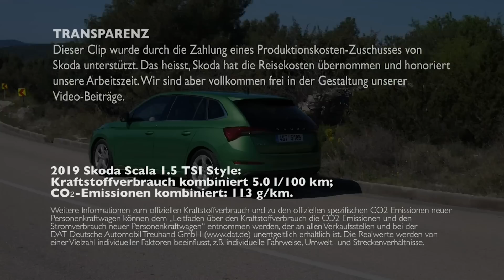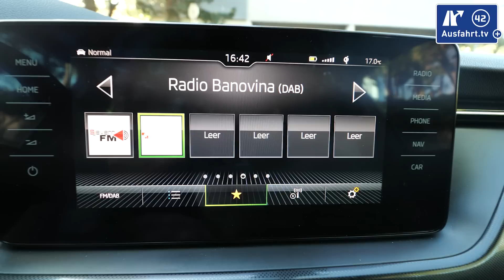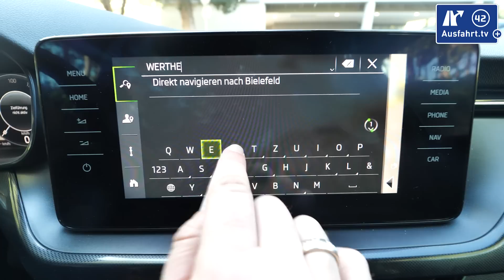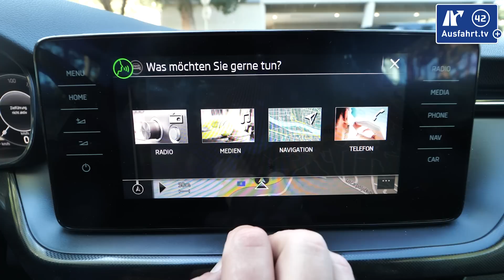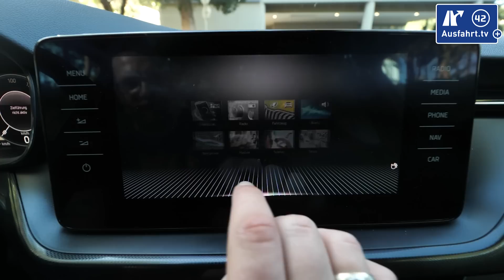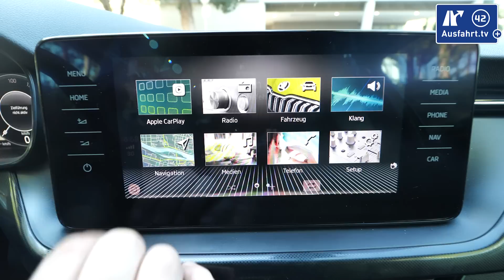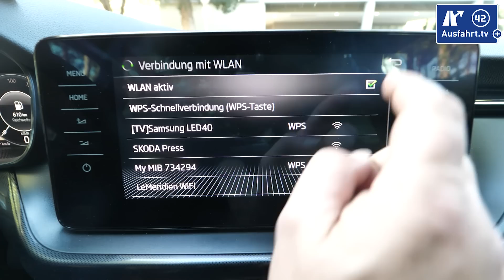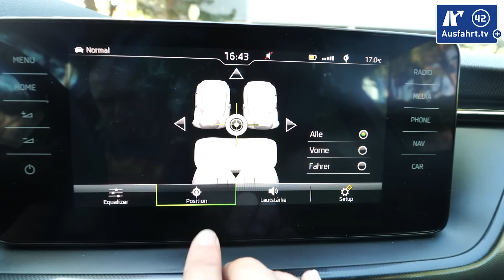Tech-Check: Amundsen Infotainment System im 2019 Skoda Scala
Ihr wollt uns etwas Gutes tun?